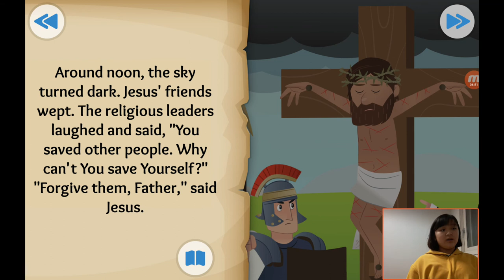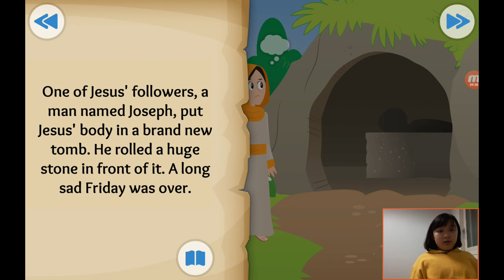‹Kids›Grace：성경이야기 32, 예수님이 십자가에 못박히셨어요